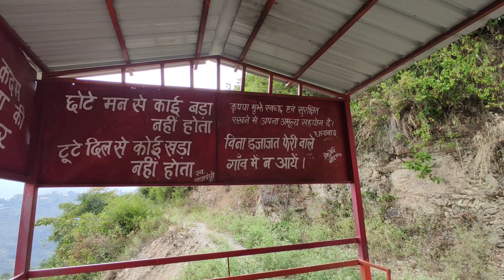पहाड़ों में लोगो की जिंदगी || कामकाज वाला महीना || Uttarakhnad Village Life || Negi Uk12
धीरे धीरे गांव के सामने ही जंगल बनते जा रहे है || Uttarakhnad Village Life || Negi Uk12

uttarakhand vlogs

pahadi village tour

pahadi vlogs

negi vlogs

negi uk12

pauri garhwal